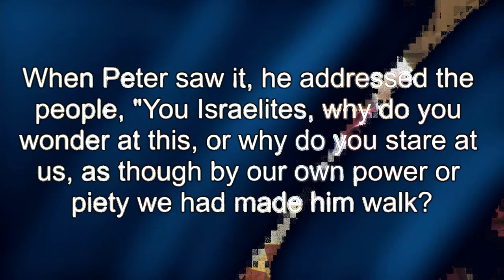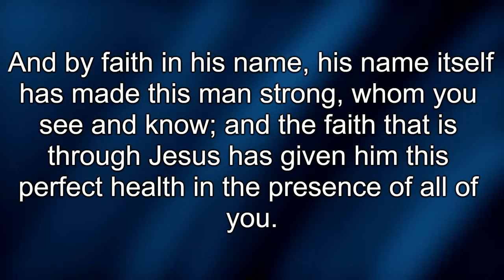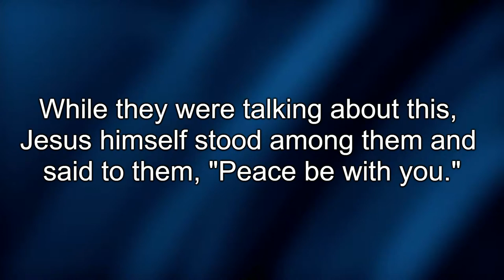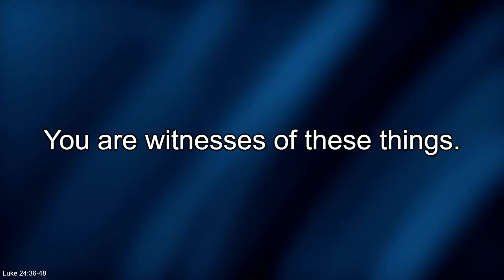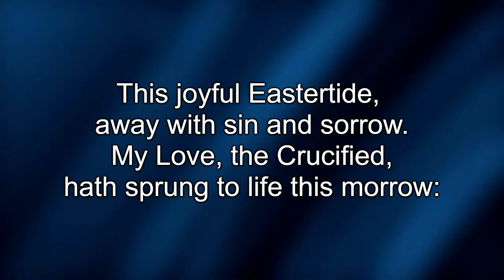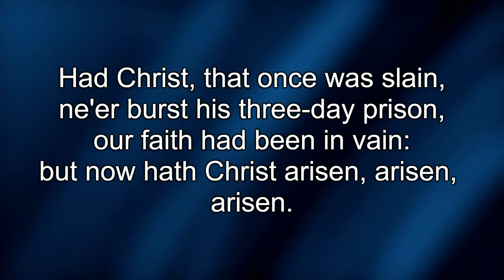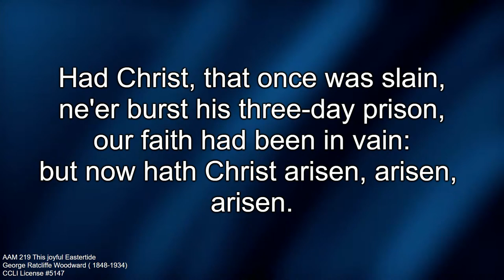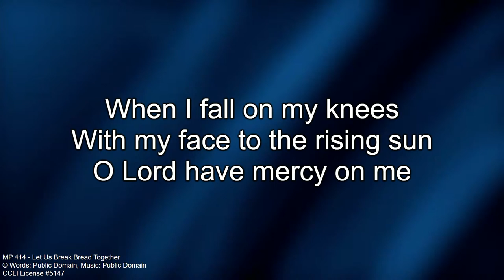St John's Church - Locks Heath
Streaming live from St John's Locks Heath